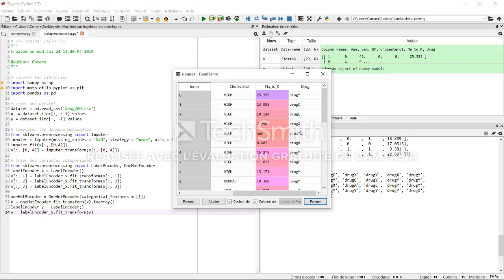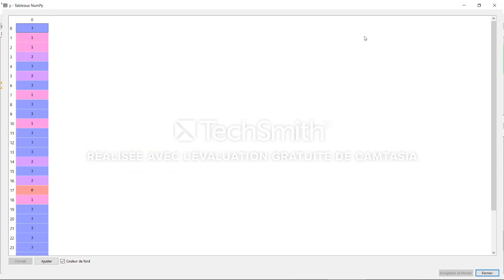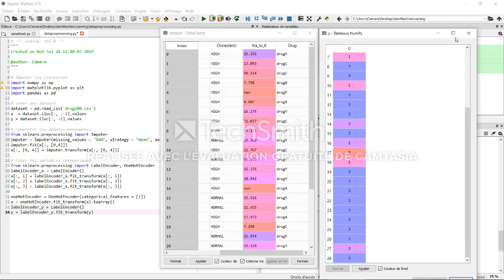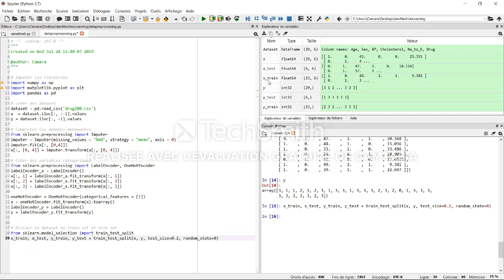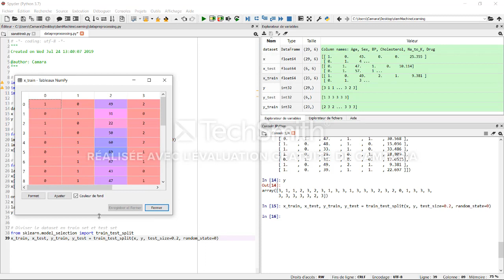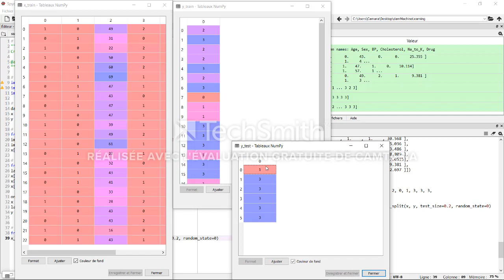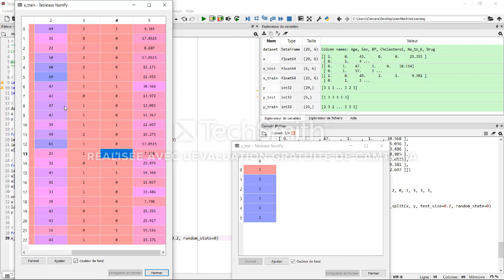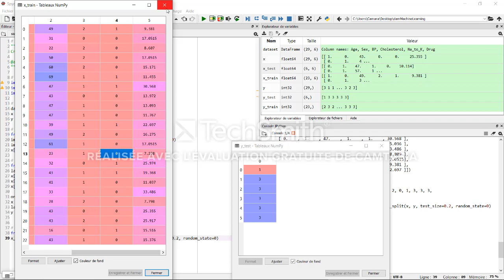Machine Learning: 6-Création de train set et test set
Dans ce cours, nous verrons ensemble les bases de Machine Learning en commençant la mise en place de notre environnement de travail et ensuite le data préprocessing qui est une étape importante de machine learning et puis on verra quelques model de Machine Learning tel que : la régression linéaire simple et multiple .